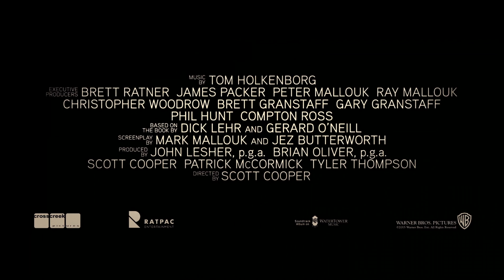ЧЕРНА СЛУЖБА - В кината от 13 ноември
Наркотици, рекет, убийства - Уайти Бълджър не е обикновен престъпник.
Гледайте Джони Деп, Джоел Еджъртън, Бенедикт Къмбърбач, Дакота Джонсън в "Черна служба". BlackMass в кината от 13 ноември.